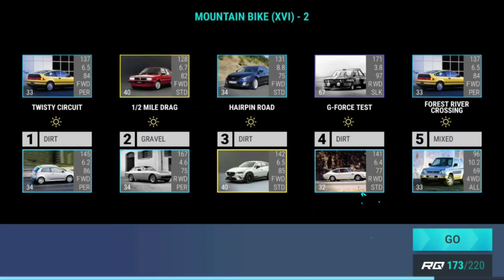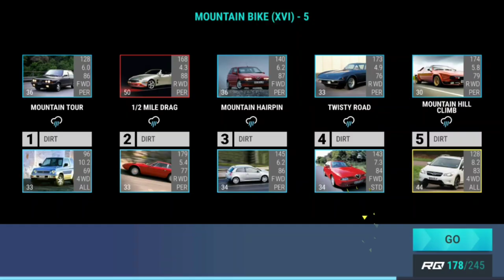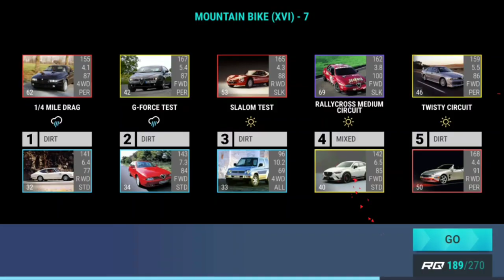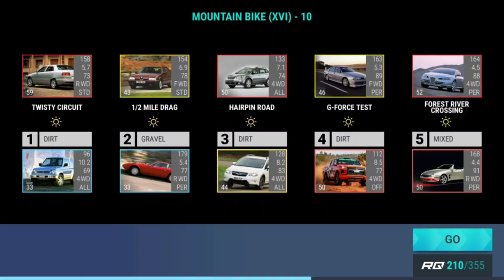Top Drives Summer Games: Mountain Bike (XVI)